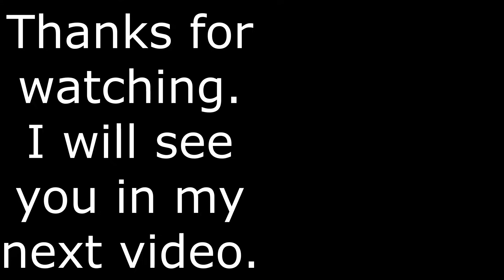Best Money Making Minions in Entire Hypixel Skyblock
This video tell you which minions to use for making money in Hypixel skyblock.